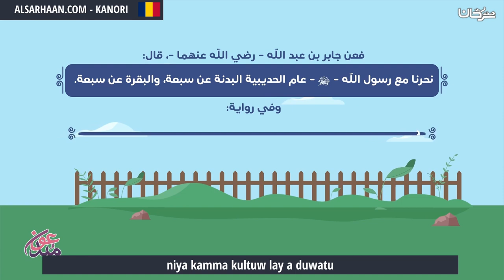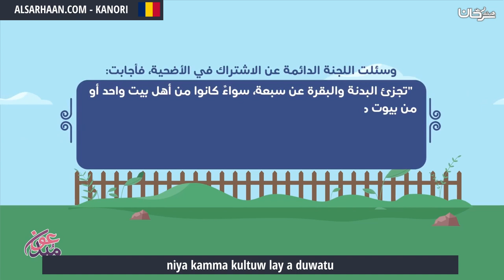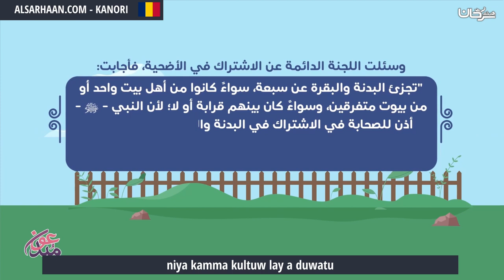niya kamma kultuw lay a duwatu الاشتراك في الأضحية